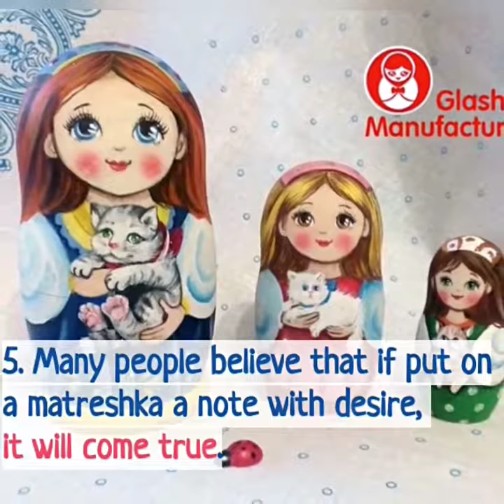✨ 5 facts about Matryoshka Dolls ✨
💜 Nesting dolls was born only about 130 years ago, in the beginning of 1890
💙 Vasily Zvyozdochkin is credited with making the first Russian matryoshka doll (painted by Sergey Malyutin) in 1890.
💛 Each doll is made by hand? The master does up to 15 operations with wooden form, before it becomes a ready-made doll.
💚 The number of dolls can reach up to 60.
❤️ Many people believe that if a note with desire is put on a matreshka, it will come true.
The more pieces are in the set, and most importantly, the more love is in the painting, the faster the desire will come true.